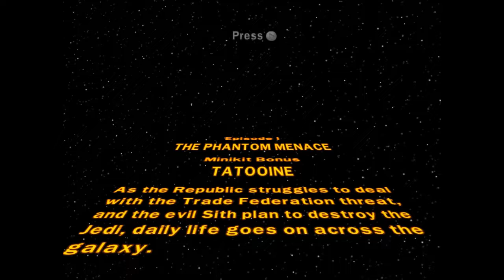LEGO Star Wars: The Complete Saga Episode I Minikit Bonus